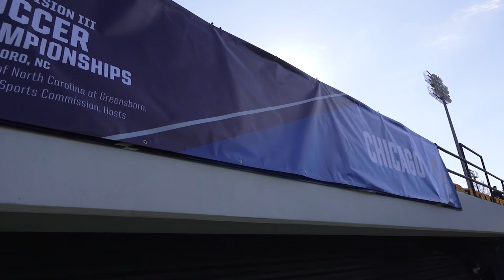NCAA WOMEN'S FINAL FOUR: UChicago 1, TCNJ 0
Recap/highlights of University of Chicago women's soccer team's 1-0 victory over #1 TCNJ, earning the Maroons their second-ever berth in the NCAA Division III national title game.